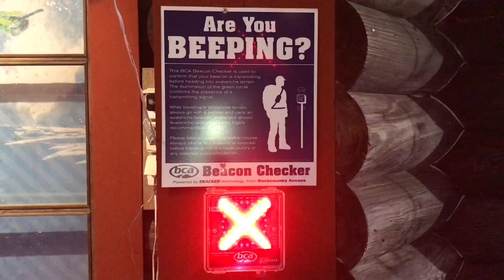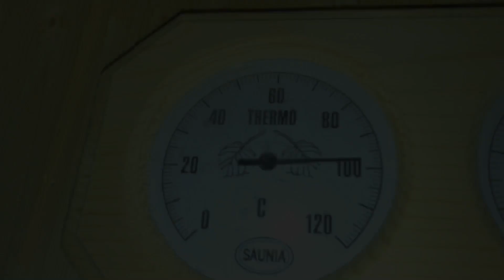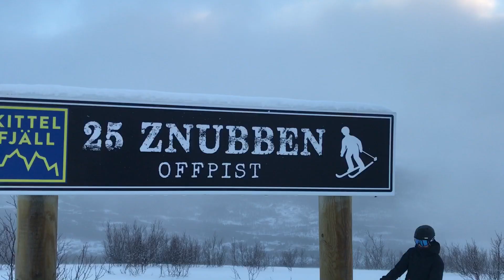Kittelfjäll is the best Ski Resort in Sweden! | VLOG 81